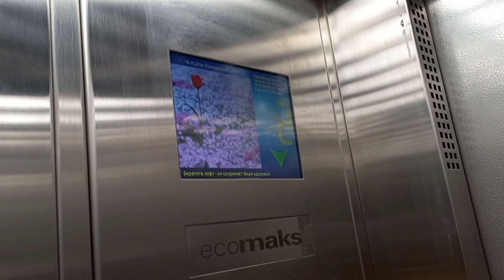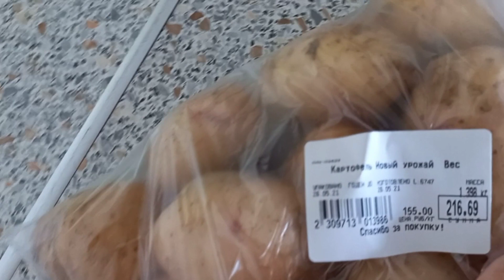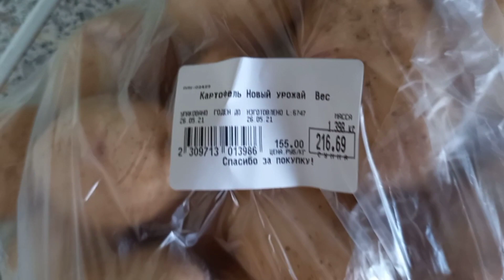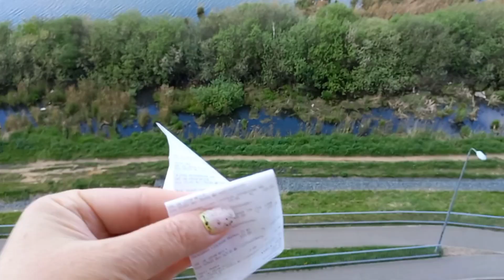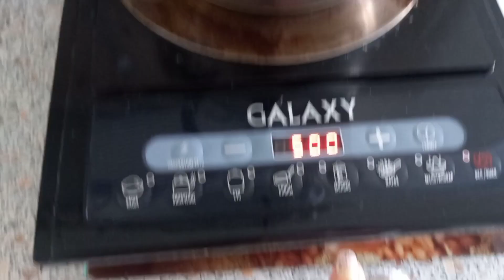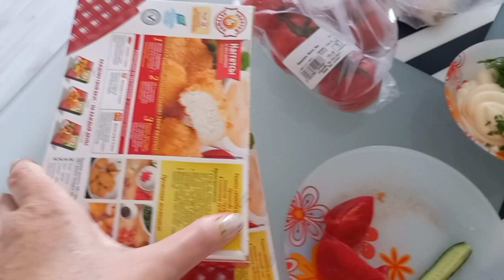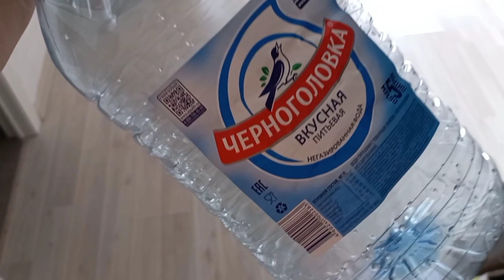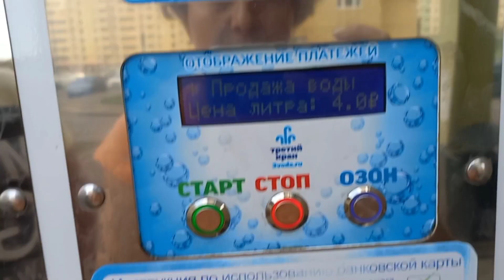ШОК от цен в Москве